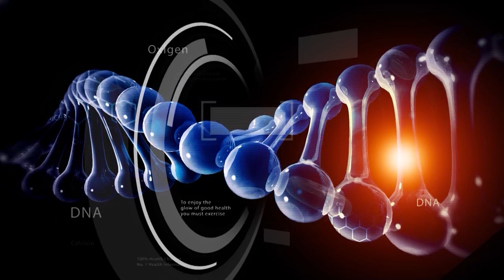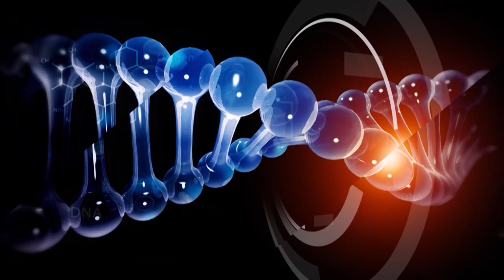Dr. NCN - Adi Surd - Fimoza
Baieteii cu varste mici sunt deseori traumatizati de parintii bine intentionati, dar prost informati, care transforma o fimoza fiziologica intr-o problema medicala. Organele genitale ale baietilor trebuie spalate doar la exterior.